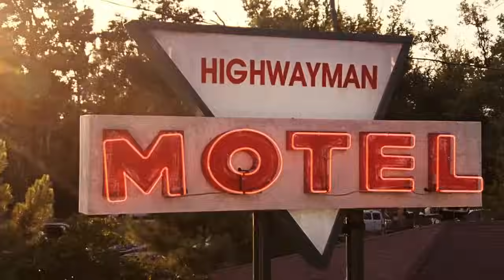No One Lives - Red Band Trailer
The red band trailer for No One Lives. Starring Luke Evans, Adelaide Clemens and Derek Magyar. A group of kidnapers discover their victims are not what they seem.